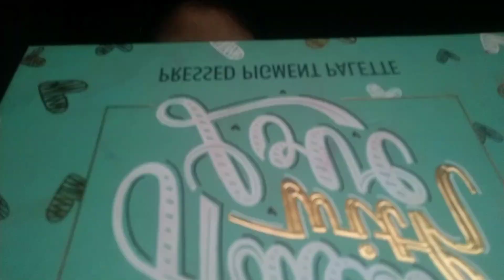বিয়ে বাড়ির সাজ। wedding guest makeup tutorial 🤩 purple saree look#makeup 💜💜💜